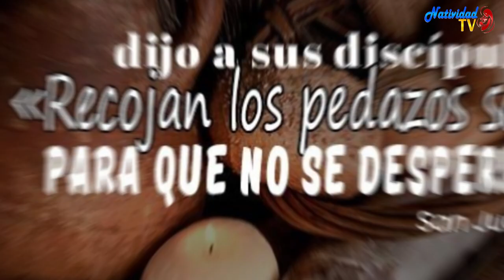EVANGELIO DE HOY | Pbro. Juan Carlos Gómez Yánez / Viernes, 12/04/2024